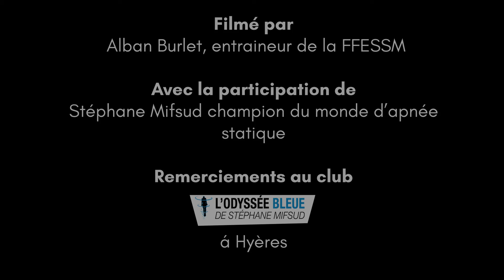Interview Stéphane Mifsud et Freya la sirène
Retour sur l’évolution d’une sirène ~
Depuis presque 5 ans, je fais de l’apnée dans le club l’Odyssée Bleue de Stéphane Mifsud. Aujourd’hui pour cette interview, il vous partage ma progression dans cette discipline.

Lieux : Hyères
Images : Alban Burlet et Freya
Montage vidéo : Yann Louartani